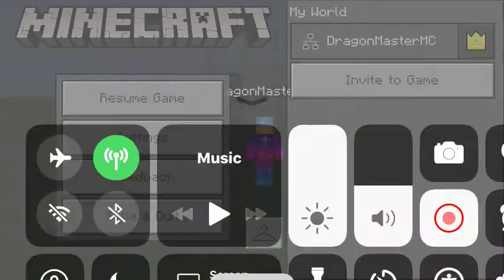Captain America Addon Review For Minecraft Pocket Edition